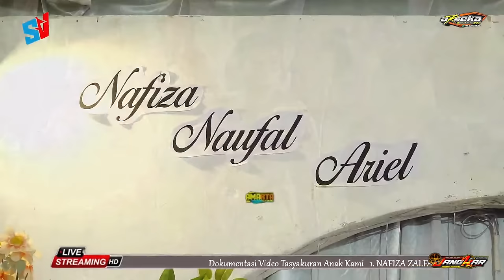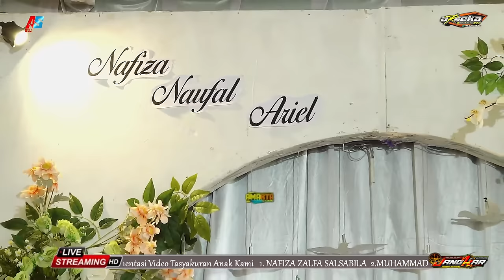🔴Live NIKEN SALINDRY & CAMPURSARI ARSEKA MUSIK || JANGKAR AUDIO || AMARTA STUDIOHD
Dokumentasi Video Tasyakuran Anak Kami   1. NAFIZA ZALFA SALSABILA  2.MUHAMMAD NAUFAL ARDIANSYAH  3. AZRIL KAHANDIKA ALFARIG      Putra Bpk. Suparno (Galon) – Ibu Suwarni ( Buke Nafiza)  ||   Acara Di Laksanakan Pada Hari, Kamis Kliwon Utuh.  Tgl  18 April 2024.   Bertempat di  D/a.  Kedawung Rt 09,Kedawung,Mondokan,Sragen  ||  Hamengku gati  Bpk. Suparno (Galon) – Ibu Suwarni ( Buke Nafiza)   ||    Kerja Bareng:  Campursari ARSEKA MUSIK & NIKEN SALINDRY   ||  JANGKAR AUDIO Sound system   ||  AMARTA STUDIO Ready HD/Full HD  Almt. Kedawung,Mondokan,Sragen. Phone/Wa: 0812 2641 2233. Pimp:  Bp. RIKI ASTONO. ST (Kepala Desa Kedawung)

Mitra Kerja:

Campursari
ARSEKA MUSIK
D/a. Griya Tamansari,Pilangsari,Ngrampal,Sragen

Sound System
JANGKAR Audio
Almt. Mojolaban,Sukoharjo

Video Dokumentasi
AMARTA STUDIO Ready HD/Full HD
D/a. Kedawung,Mondokan,Sragen
Pimp : RIKI ASTONO S.T  ( Kepala Desa Kedawung )